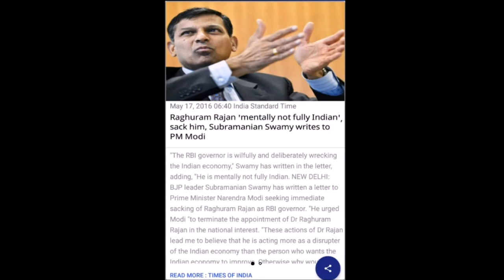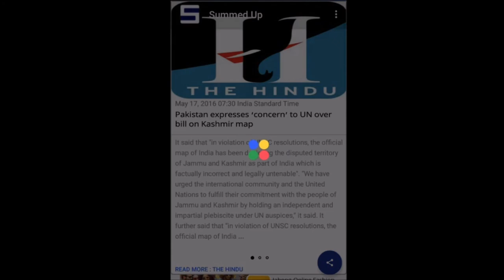Summed Up by Broadamp Technologies